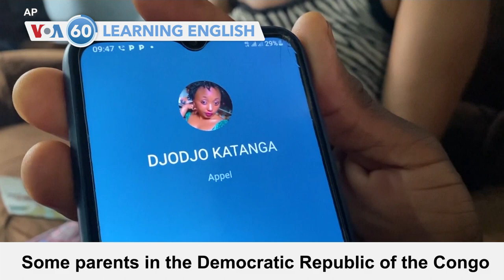VOA60: March 18, 2022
In Ukraine, Russian forces carry out a missile strike on a military airplane repair center near the western city of Lviv.

Some parents in the Democratic Republic of Congo are worried because they have not heard from their children studying in Ukraine. Some students have reportedly crossed into Poland.

Top Chinese health officials continue to support strong measures to prevent the spread of COVID-19, including mass testing in many areas.

And in Japan, big computer chip maker Renesas Electronics halts operations after a powerful earthquake struck the country’s northeast.